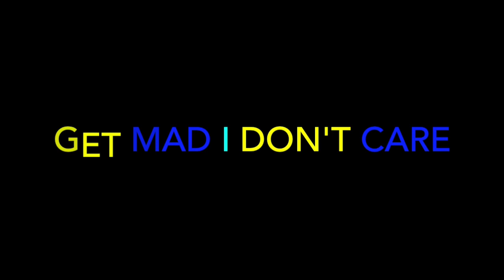NF - Change (Audio) - REACTION